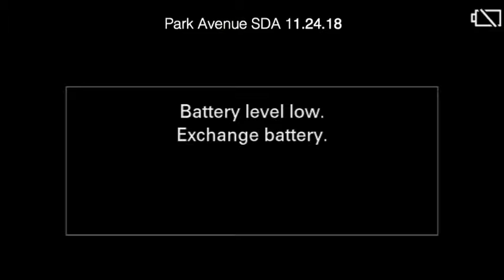Thankful by Faith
In this study of 2 Chronicles 20 are reminded that we can be thankful today for what God will do for us tomorrow.

Presented by Pr. Marlon Seifert.

A blog post that accompanies this message along with an audio recording can be found

You can also simply search for Pr. Marlon's Blog wherever you listen to podcasts.